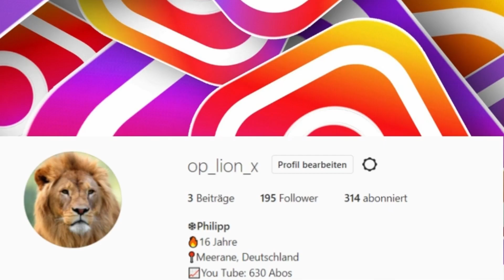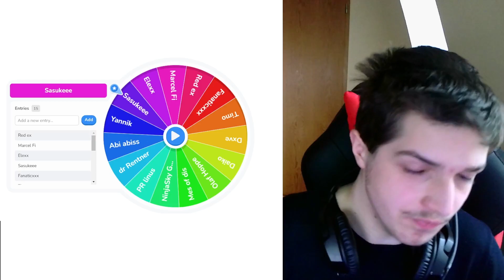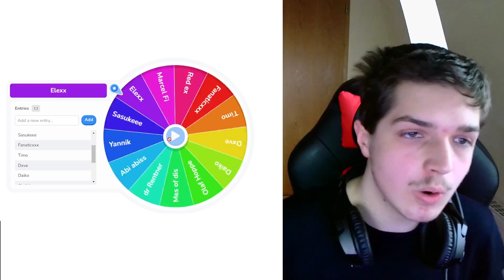Gewinner🏆Löwen Ostergewinnspiel🐰😍5€ Google Play und ITunes Verlosung!!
Herzlich Willkommen zu einem neuen Video auf meinem Kanal heute lose ich die Gewinner des Löwen Ostergewinnspiels aus, die 5 € Google Play oder ITunes gewonnen haben. Also es wird richtig spannend vielleicht seid ihr dabei.

📸wichtige Links:

✅Spenden:
Bitte mit Google Play Karte oder Spendenlink!!

Mit dem Kanal „Mr. Löwe“ hast du viel Spaß und Lustige Videos wie z.B Challenges, Gaming Videos und vieles mehr. Möchtest du Spaß haben dann komm auf meinen Kanal. Ich mache auf dem Kanal wöchentlich neue Videos und Livestreams ich hoff euch gefällt der Kanal und ihr habt Freunde damit.

LG Löwe

👮‍♂️Mein  Moderatoren:

▶Leon Gaming
▶Stefan 2 hose
▶ICE Leonbro
▶Yannik
▶Olaf Hoppe
▶Simon
▶Leo
▶Max Brawl Stars
▶NinjaSky HCR2

Bis zu den nächsten Videos oder Livestreams!!